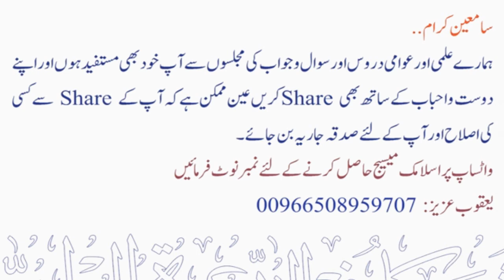Ahnaaf wa dewbandi ke peeche namaz ka Hukm ? | Sheikh Maqsood Ul Hasan Faizi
💠 احناف ودیوبند کے پیچھے نماز کا حکم ؟
💠 Ahnaaf wa dewbandi ke peeche namaz ka Hukm ?